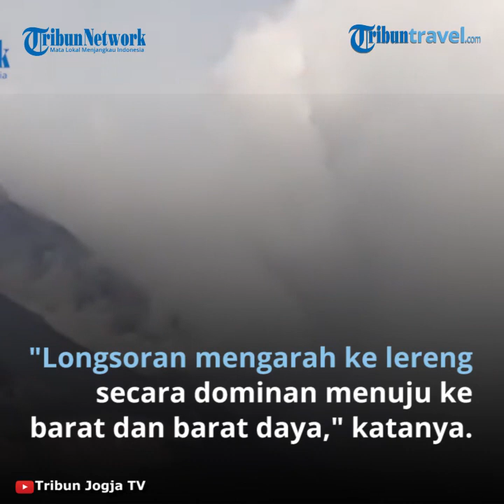Intensitas Gunung Merapi Meningkat Tercatat Ada 44 Kali Gempa Guguran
TRIBUN-VIDEO.COM - Koordinator Bidang Operasi Tim Reaksi Cepat (TRC) Badan Penanggulangan Bencana Daerah ( BPBD) DIY Endro Sambodo mengungkapkan hasil pantauan terkini kondisi Gunung Merapi.

Dilansir dari Antara, hasil monitoring yang dilakukan melalui udara tersebut terekam ada banyak material longsoran baru dari puncak Merapi.

"Secara sekilas, terdapat banyak material longsoran baru. Longsoran mengarah ke lereng Merapi yang secara dominan menuju ke barat dan barat daya," katanya.

Lalu, dari analisa berdasar kondisi morfologinya, material longsoran tersebut mengarah ke hulu Kali Senowo, Kali Putih, dan Kali Lamat.

Dan untuk wilayah barat daya, ada beberapa material yang berada di lereng Merapi mengarah ke hulu Kali Boyong dan Kali Krasak.

Perkiraan sementara longsoran tersebut berasal dari bukaan kawah di dinding sebelah barat.

 "Untuk kajian lebih lanjut, TRC BPBD DIY kemudian melaporkan hasil pantauan tersebut ke Balai Penyelidikan dan Pengembangan Teknologi Kebencanaan Geologi ( BPPTKG) untuk dianalisa lebih lanjut," katanya.

Sementara itu, dari pantauan Balai Penyelidikan dan Pengembangan Teknologi Kebencanaan Geologi (BPPTKG) pada Kamis (26/11/2020) antara pukul 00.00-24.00 WIB, tercatat ada 44 kali gempa guguran di Gunung Merapi.

Kepala BPPTKG Hanik Humaida mengatakan, selain gempa guguran, pada periode pengamatan itu juga tercatat 309 kali gempa hybrid atau fase banyak, 120 kali gempa embusan, dan 33 kali gempa vulkanik dangkal.

Lalu, untuk laju deformasi Gunung Merapi dengan wilayah meliputi sejumlah daerah di DIY dan Jawa Tengah itu, diukur menggunakan electronic distance measurement (EDM) Babadan rata-rata 12 cm per hari.

Seperti diketahui, BPPTKG telah menaikkan status Gunung Merapi pada Level III atau Siaga.

Petugas juga telah melarang adanya aktivitas penambangan di alur sungai-sungai yang aliran airnya berhulu di Gunung Merapi dalam kawasan rawan bencana (KRB) III. (Teuku Muhammad Valdy Arief)

Artikel ini telah tayang di Kompas.com dengan judul "Kondisi Terkini Gunung Merapi, Titik Longsoran Baru dan Intensitas Gempa Guguran", Klik untuk baca